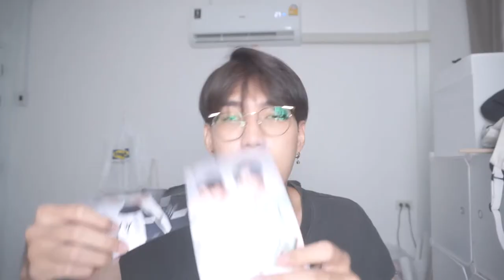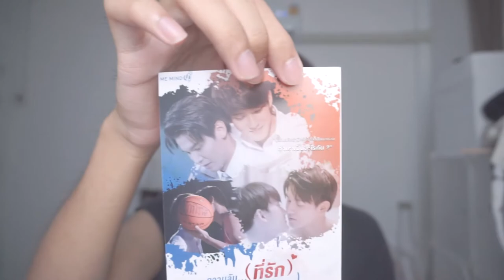แกะพัสดุ 🎁 โดนป้ายยาซีรี่ส์วาย Don’t Say No | nusyeon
ทุกค๊น ! ฉันโดนป้ายยาจากซีรี่ส์วาย ! เรื่อง Don't Say No เขาส่งอะไรมาให้ฉันบ้างมาดูกัน